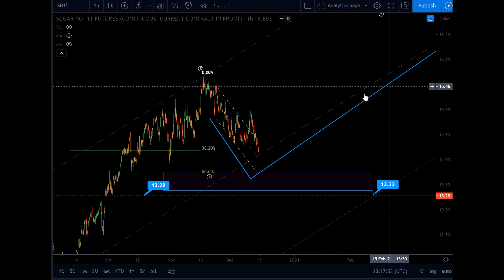Sugar technical price analysis using Elliott wave 14.12.2020